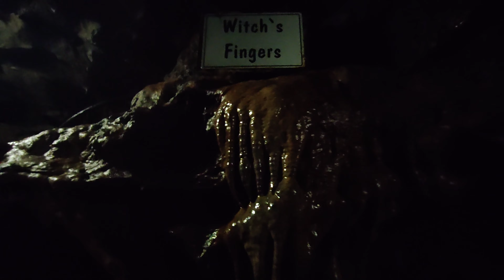(UK)YORKSHIRE CITY(Part 2)😱😮 | Beautiful sceneric views🏙️tredingvideo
This city is full of beautiful scenery views and peaceful places.
waterfall and cave are the main attractions of this video 🌈